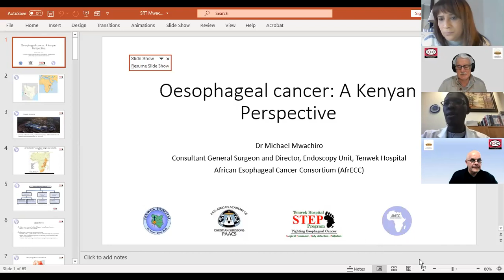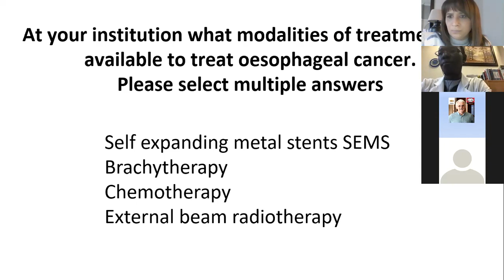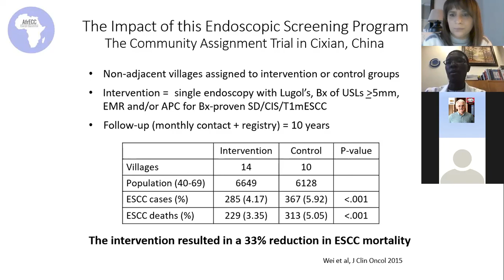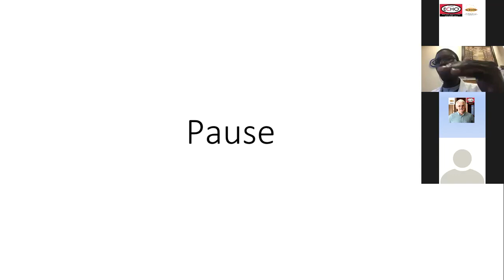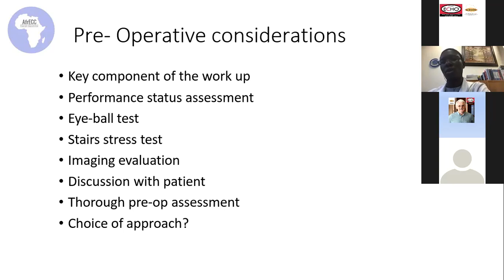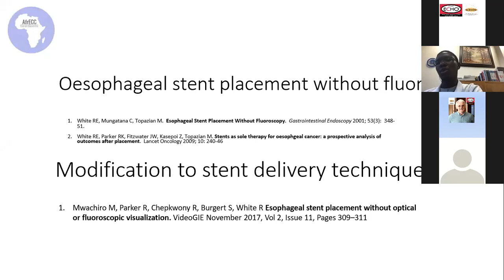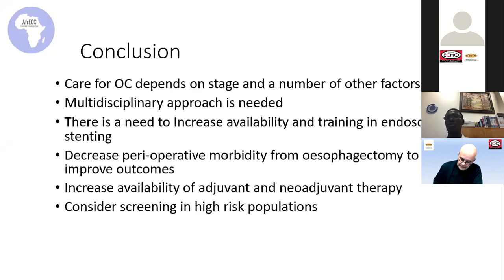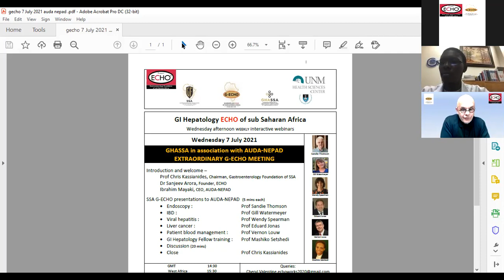Oesophageal cancer: A Kenyan perspective - Dr Michael Mwachiro